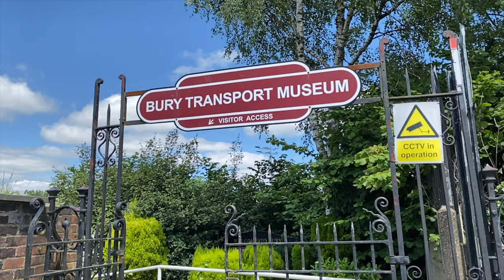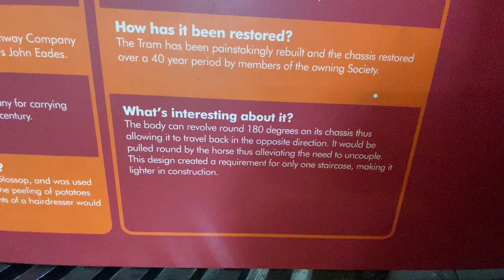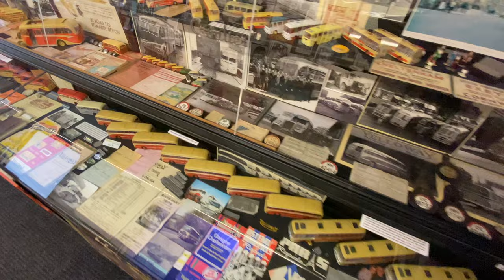Bury Transport Museum | Historical Vehicles | Bury, England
Just across from The Lancashire Railway heritage steam train station is the Bury Transport Museum in Bury, England, in greater Manchester.  Housed in a beautiful listed building, it is small but contains historic vehicles of the North's industrial past.  Most vehicles are open and visitors can walk inside coaches and on the train.  It is well worth a visit and the staff on site are friendly and helpful.

From the Website - The whole family will be amazed at the stories we share and the cars, trucks, buses and trains we have on display. You’ll find a treasure trove of vintage vehicles to discover and period costumes to try on, alongside loads of hands-on activities to get stuck into.

We’ve got dozens of original artefacts from the turn of the 20th century and beyond, each telling its own unique tale about the people living and working in the industrial North West – and how they travelled about.

Discover the horse drawn tram that was once a chip shop. Learn how “Hilda” the steam roller almost met her end and get up close and personal to the legendary steam train 60009 “Union of South Africa”.